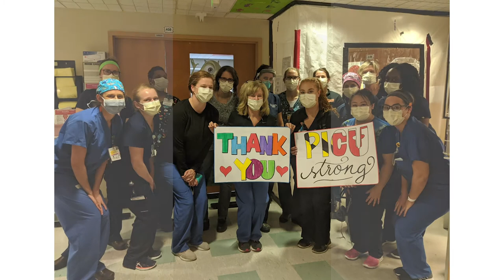Pediatric Critical Care Medicine Fellowship Program – University of Maryland Medical Center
Learn more about the Pediatric Critical Care Medicine Fellowship Program at University of Maryland Medical Center.